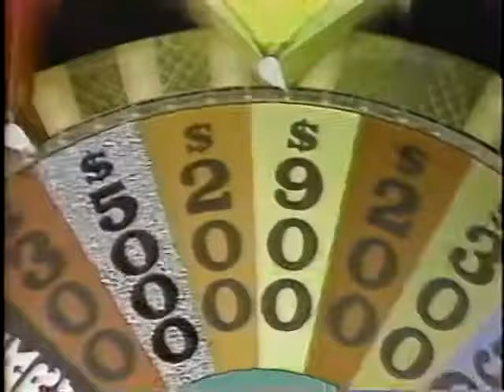KRON Wheel of Fortune promo, 1984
Pat Sajak voices this promo for the nighttime version (w/the $5K wedge in an odd place), only on Ch. 4!